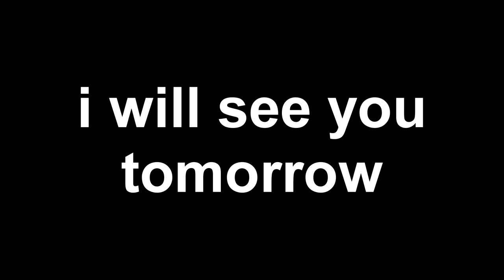Where Have I Been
▬▬▬▬▬▬▬▬ READ DESCRIPTION! ▬▬▬▬▬▬▬

OPEN THIS!

Hey guys, today's video is a wierd video, also gal3 tpack, FPS BOOST!

 VIDEO INFO:

Pack maker: me and i4y
Link of the Texture Pack Showcase Video:
 we didnt make a showcase
➤ Song:BrodyQuest

➤ Song 2:
 Link of the Song:

➤ Mods in the video:
⏩none no mc

💎 IN-GAME-INFO:

🔥 IGN:  dal3_plays

🔥 FOV: max

🔥 Guild: titaniumOG

🔥 IP: mc.hypixel.net

PEACE!